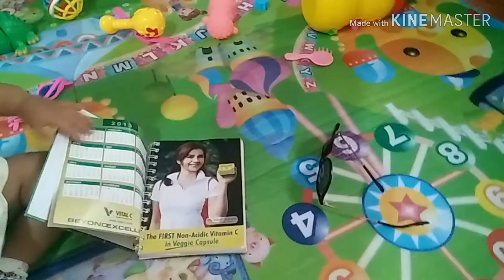BEST FOOD FOR 1 YEAR OLD BABY| VEGAN BABY| GOOD FOOD | GOOD PARENTING |HYZA| Khai Hyza TV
Hyza's food are: rice,  sweet potato, squash, string beans or sitaw, glove of garlic, bell pepper, tomato  small amount of crushed pepper corn and salt to taste.
Herbs: ASHITABA, OREGANO, BASIL AND MINT.